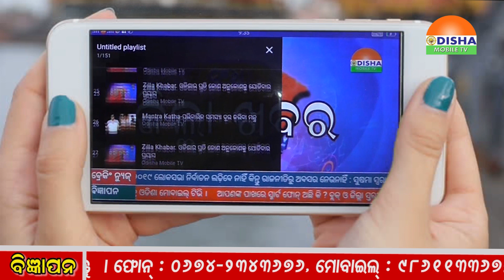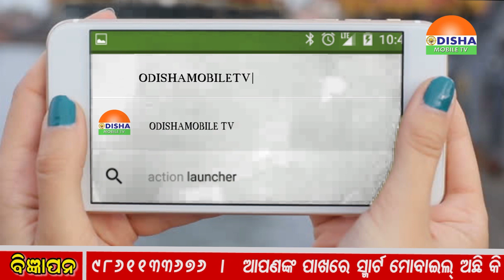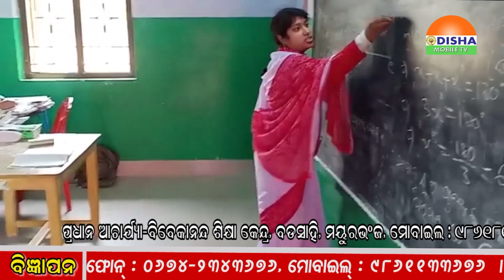07-02- 2019-EVENING ZILLA KHABAR-ଓଡିଶାର ପ୍ରତି କୋଣ ଅନୁକୋଣକୁ ଯୋଡିବାର ପ୍ରୟାସ.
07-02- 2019-EVENING ZILLA KHABAR-ଓଡିଶାର ପ୍ରତି କୋଣ ଅନୁକୋଣକୁ ଯୋଡିବାର ପ୍ରୟାସ.,କେନ୍ଦ୍ରାପଡାରେ ଜିଲ୍ଲାପାଳଙ୍କ ଅଫିସରେ ମହିଳା ଆୟୋଗ ଷିବିର ଅନୁଷ୍ଠିତ ।,କଳାହାଣ୍ଡିରେ ବାଇକ ଦୁର୍ଘଟଣା,ଚାଳକ ଗୁରୁତର ।,ନୂଆପଡା ଗରିବଙ୍କ ଘରେ ନିଆଁ ଲାଗି ଆସବାବପତ୍ର ଧ୍ୱଂସ ।,କୋଡିଙ୍ଗା ରାଜ ଚାଉଁଳିଆ ମହାବିଦ୍ୟାଳୟରେ ସଡକ ସୁରକ୍ଷା ସପ୍ତାହ ପାଳିତ ।,କଳାହାଣ୍ଡି କନକପୁର ଉଚ୍ଚ ପ୍ରାଥମିକ ବିଦ୍ୟାଳୟରେ ଶିକ୍ଷକ ବଦଳି ଦାବୀରେ ଦେଖାଦେଇଛି ଅଭିଭାବକଙ୍କ ମନରେ ଅସନ୍ତୋଷ ।,ସରକାରଙ୍କର ଅନେକ ଯୋଜନା ଥିଲେ ମଧ୍ୟ ବଡସାହି ଅଗାଶୋଳ ଗ୍ରାମବାସୀଙ୍କ ପାଇଁ ଏହା ସାତସପନ ।,ନୂଆପଡାରେ ୱାର୍ଡ କମିଟି ବୈଠକ ଅନୁଷ୍ଠିତ ।,ପଦ୍ମପୁରରେ ଆଇଡିଆଲ ପବ୍ଲିକ ସ୍କୁଲରେ ବାର୍ଷିକ ଉତ୍ସବ ଅନୁଷ୍ଠିତ ।